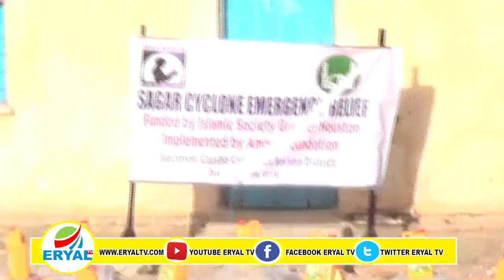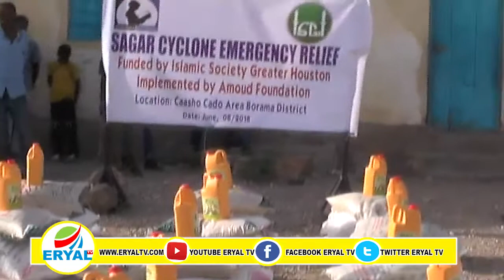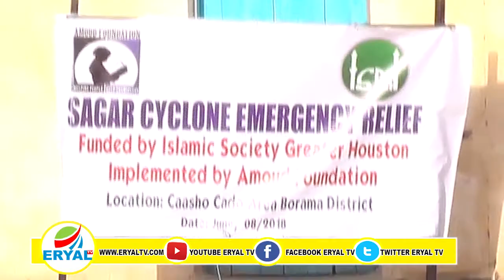Haayada Amoud Foundation Oo Deeq Rashina Uu qaybisay 200 Qoys Oo Ku Nool Deegaanka Borma